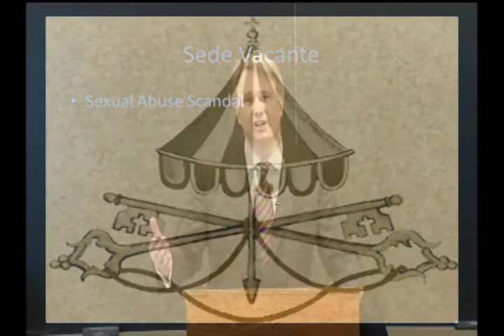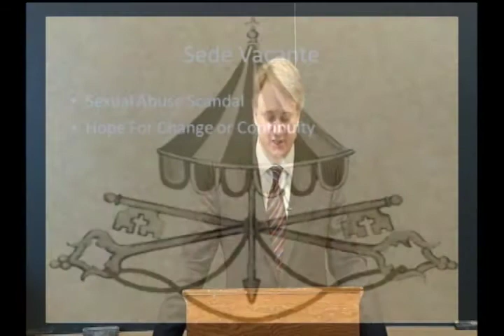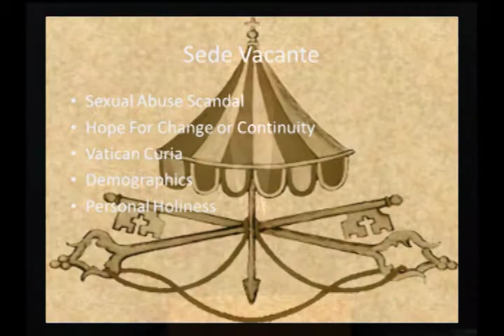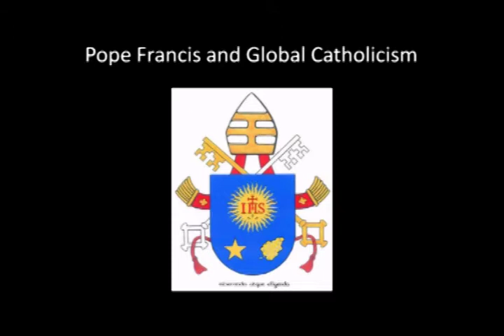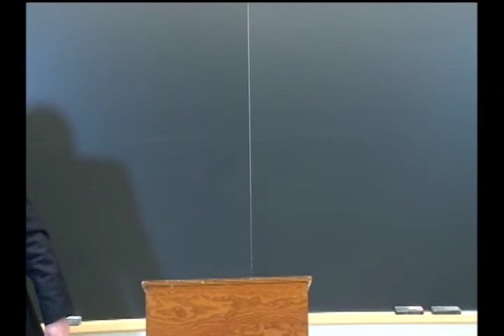The Election of Pope Francis: What Does it Mean for Global Catholicism?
Mathew Schmalz, associate professor of religious studies and director of the College Honors Program at Holy Cross, recently gave a live web lecture titled “The Election of Pope Francis: What Does It Mean for Global Catholicism?”

The lecture addressed the election of the Argentinian pope and whether that will mean a shift in the Church’s focus to the developing world and how that might impact American Catholicism.